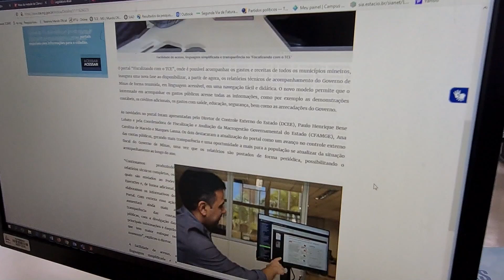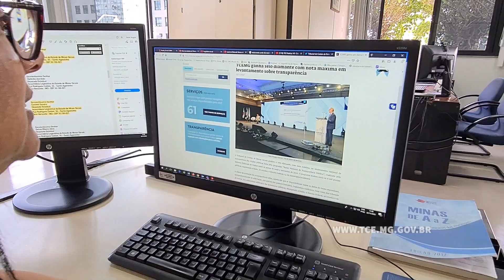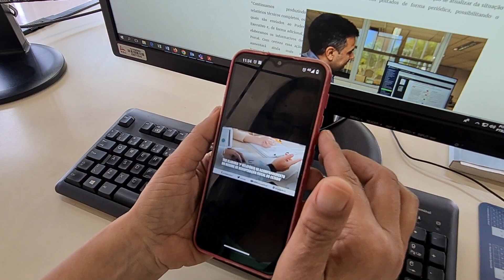O que rola nas redes 18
Encerramento Encontro Técnico e os Municípios

TCEMG ganha selo diamante com nota máxima em levantamento sobre transparência

'Fiscalizando com o TCE' aumenta transparência do Controle Externo

TCE dispensa arquivamento de papeis para documentos criados em computadores

Oitava edição do ENTC é encerrada com assinatura da 'Carta do Rio de Janeiro'

TCE elabora '1º Relatório de Acompanhamento do Regime de Recuperação Fiscal do Estado'